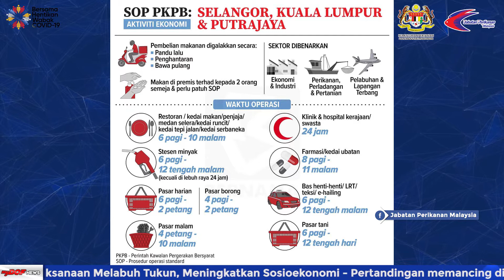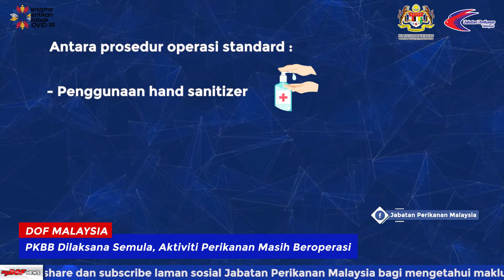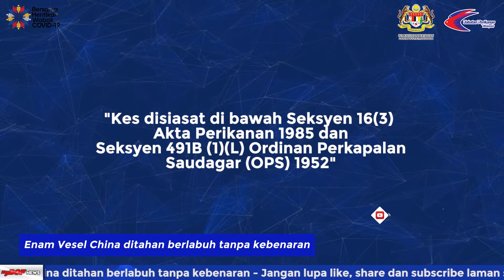Sari Berita myDOF News 11 Oktober hingga 18 Oktober 2020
Saksikan sari berita utama minggu ini. Bersama penyampai berita _ ABDUL RAUF BIN ABDULLAH _ merangkumkan myDOF News 11 Oktober hingga 18 Oktober 2020

🎥 PKBB Dilaksana Semula, Aktiviti Perikanan Masih Beroperasi

🎥 Enam Vesel China ditahan berlabuh tanpa kebenaran

🎥 Perlaksanaan Melabuh Tukun, Meningkatkan Sosioekonomi

🎥 Penyerahan kunci Kabin FTC (Pusat Transformasi Perikanan)

🎥 Pertandingan memancing di projek  pilot ternakan Ikan dalam sawah

[Media DOF]